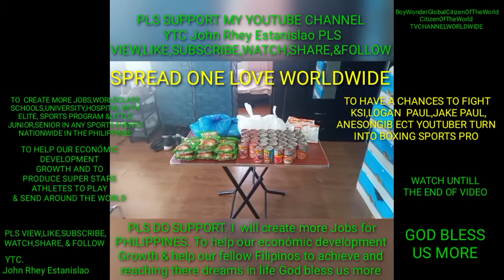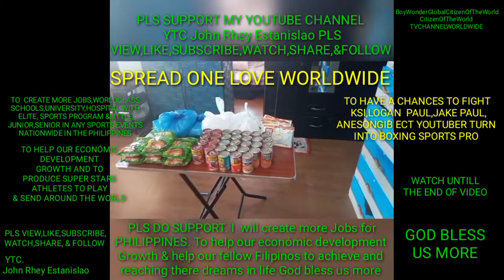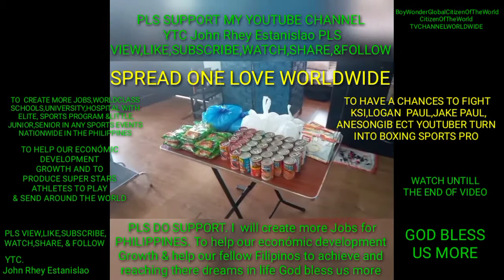Pls SUPPORT my YTC to have a chances to fight KSI,Logan Paul,Jake Paul,AneSonGib YT turn 2 boxing.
PLS HELP ME SHARE THE DREAMS TO
EVERYEACH OF ONE TO ACHIEVE.
PLSSUPPORTMYYOUTUBECHANNEL.
YTC. John Rhey Estanislao.clicklinkbelow.
& follow the more i can create more Jobs for my beloved country Philippines to help our económic development growth and also helping our fellow Filipinos citizens of the world to achieve and reaching there dreams in life God bless us more
My content  is about cruiseship life, activities, best food and history of the location
And defferent types of Jobs in the cruiseship.
When im in vacation i will join in sports event like marathon,aquathlon,Bike racing,iron man, basketball,soccer,baseball,volleyball,boxing,and Many more.Best food and history of location where sports event held.Cooking show and worship song.

TO CREATE MORE JOBS,WORLDCLASS
SCHOOLS,UNIVERSITY,HOSPITAL, WITH ÉLITE SPORTS PROGRAM TO SUPPORT
CREATING MORE LITTLE,JUNIOR,SENIOR,
&PRO LEAGUES EVENTS IN ANY SPORTS EVENTS. NATIONWIDE IN THE PHILIPPINES.
TO PRODUCE SUPER STARS ATHLETES AND SEND THEM AROUND THE WORLD TO PLAY.

Motivation and dream big
My YouTube channel ko